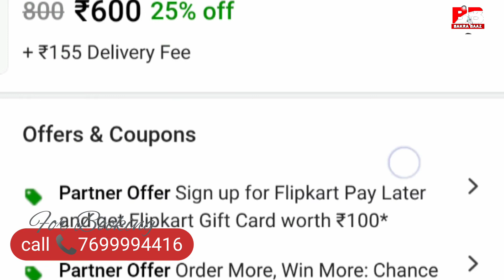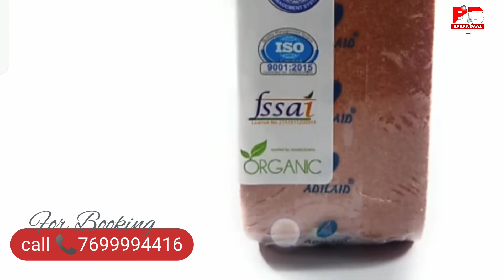Minerals Block For Goat | 7699994416